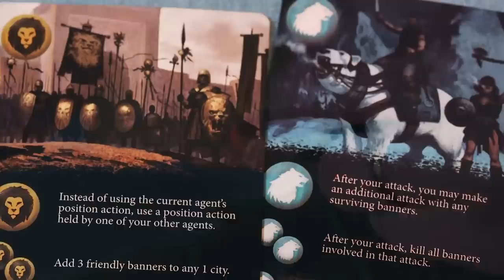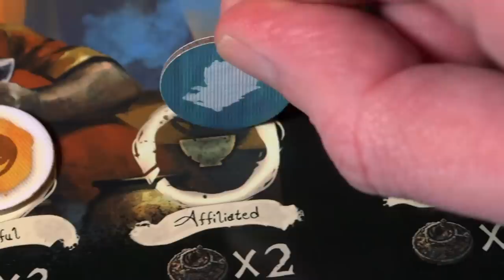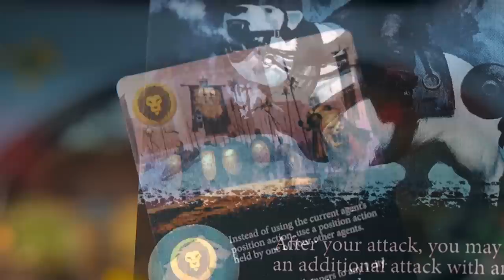A War of Whispers - Game of Thrones in an Hour? (SU&SD Review)